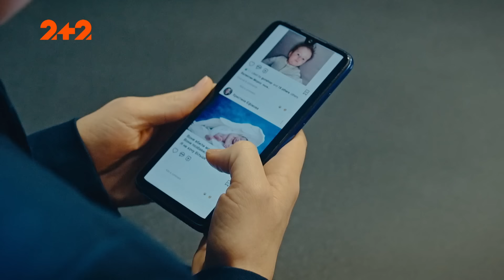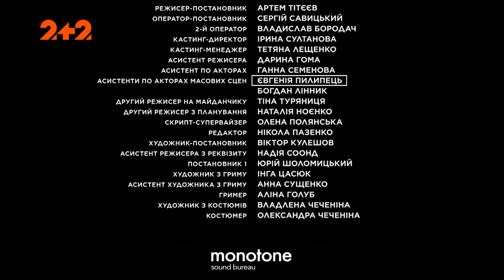Детектив Хід коня. 13 серія | УКРАЇНСЬКИЙ СЕРІАЛ 2024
Дивіться 13 серію детективного серіалу Хід коня онлайн на каналі 2+2. Хід коня - детективний серіал про в міру цинічного, трохи зухвалого, проте дуже кмітливого оперативника, якому доводиться прикладати чимало зусиль, аби повернути втрачене життя.

Головний герой серіалу Хід коня Максим Ніконенко має усе: улюблену роботу, кохану, гроші. Його вважають щасливчиком та багато хто йому заздрить. Але раптово життя Ніконенка руйнується — він опиняється в колонії за вбивство, якого не скоював. Знаходячись в камері, Макс прокручує кожну секунду свого минулого, аби знайти відповідь на головне питання – хто та навіщо його підставив. Однак доля готує йому новий віраж та нову загадку — «невідомий рятівник» доклав чимало зусиль, щоб витягти Макса на свободу. Ніконенко намагається зрозуміти, хто рятівник та головне – який у нього мотив.